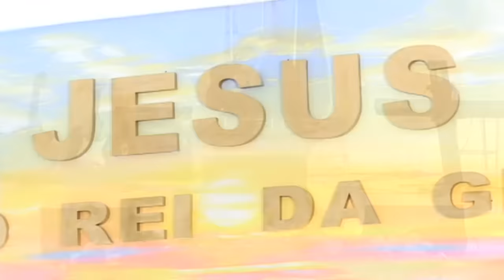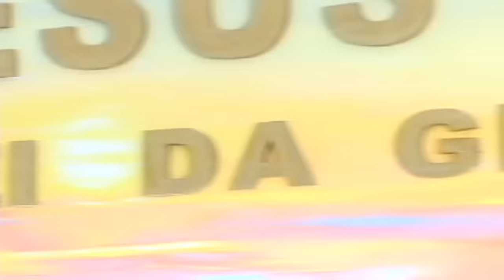DVD Feliciano Amaral HD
02:08 Junto a Mim
05:54 Que Dia Será
09:16 Mais, Muito Mais
12:28 Que Maravilha Deus Fez em Mim
17:22 Aceita a Cristo
21:42 Dia a Dia
25:40 Junto a Cruz
30:34 Há um Canto em Meu Ser
33:50 Jesus Virá Outra Vez
39:06 Jesus Quer Entrar Hoje em Teu Coração
41:49 É Meu Dever

DVD gravado na Igreja Evangélica Missionária Canaã
Pr Geziel Gomes, 19 de Maio de 2007

Créditos: Igreja Evangélica Missionária Canaã Pr Geziel Gomes e Gravadora Revelação.

A idéia da postagem será apenas para visualização, assim sendo, se compreendido como violação de direitos ou outro fator, favor informar-nos para a devida retirada do link do material em questão.